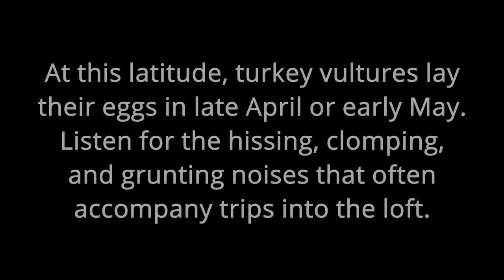March 29, 2021: The Turkey Vultures are back!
Back in the early 2010's, we live streamed turkey vultures nesting in the hayloft of a barn in Marshall, Missouri. The turkey vultures left in 2014, but came back last year! We installed a system and saw them coming into the barn today.